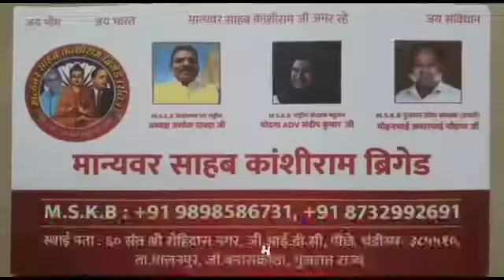માન્યવર સાહેબ કાશીરામ બ્રિગેડની ગુજરાત પ્રદેશની કમિટિની રચનાં કરાઈ